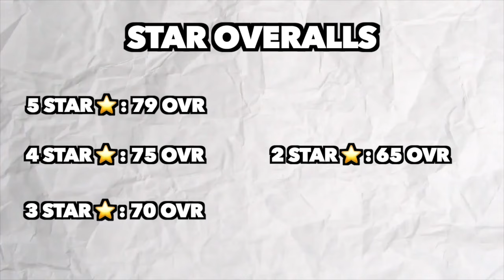New Details! College football 25 Road to Glory deep dive!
Video recommendations:
(Best motion offense in Madden 24)
(best glitch plays in Madden 24)
(QB rollout glitch in Madden 24)